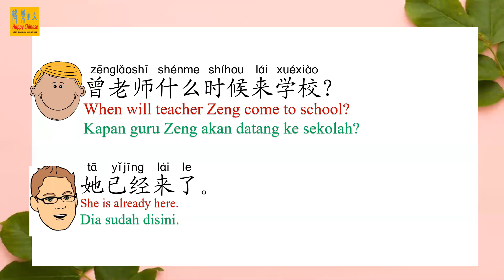Percakapan Dasar 57 Basic Conversation 57